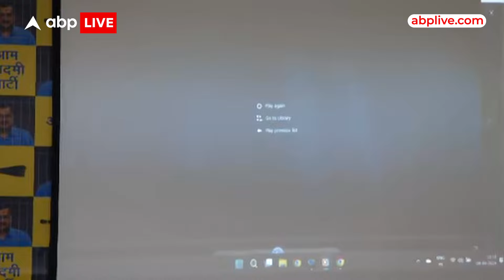Delhi Politics: इलेक्टोरल बॉन्ड को लेकर बीजेपी पर जमकर बरसे आप नेता संजय सिंह, सुनिए | ABP News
लोकसभा चुनाव से हटाने के लिए अरविंद केजरीवाल को षड्यंत्र करके जेल में डाल दिया गया. अरविंद केजरीवाल ने अपना पूरा जीवन देश की जनता के लिए संघर्ष करते काटा है. सरकार बनने के बाद से ही अरविंद केजरीवाल ने दिल्ली के हर परिवार की ख़ुशी के लिए काम किया. बच्चों की शिक्षा, अच्छा इलाज, पानी सबकी व्यवस्था की, बिजली मुफ़्त कराई. महिलाओं के लिए फ्री बस यात्रा की व्यवस्था कराई, अब विधानसभा के यह प्रस्ताव पास किया है कि महिलाओं को प्रति महीने हज़ार रुपये मिलें. अरविंद केजरीवाल ने अपना धर्म तो ईमानदारी से निभाया है. अब यह ज़िम्मेदारी दिल्ली वालों पर है. जिस ईमानदार राजनीति को दिल्ली ने जन्म दिया था, उस पर संकट लाने की साज़िश हो रही है. इसलिए दिल्ली की जिम्मेदारी है इसकी रक्षा करें. अगर केजरीवाल नहीं रहेंगे तो आपके परिवार की ख़ुशी का ध्यान कौन रखेगा. आज पूरी दुनिया हमारी तरफ देख रही है.

आज हम एक कैम्पेन शुरू कर रहे हैं: 'जेल का जवाब वोट से' इस कैम्पेन के तहत हम एक एक घर में जाकर बात करेंगे और उन्हें समझाएंगे. इस पूरे संघर्ष को हम अब वोट में बदलेंगे.